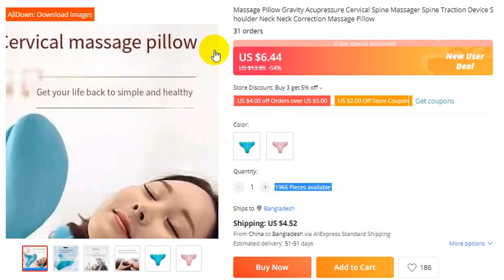Massage Pillow Gravity Acupressure Cervical Spine Massager Spine Traction Device New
For Orders

Massage Pillow Gravity Acupressure Cervical Spine Massager Spine Traction Device Shoulder Neck Neck Correction Massage Pillow
31 orders

thanks